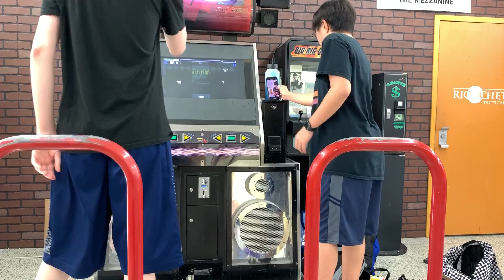dom64 VS Hypn0 -- Disconnected -- Psyched Out 2022 ITG Tournament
dom64's pick